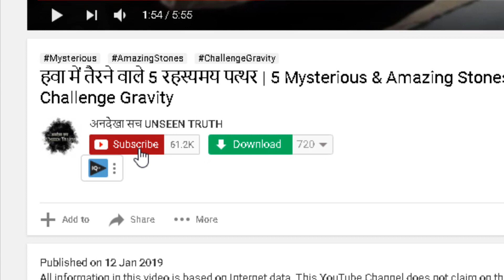5 दुनिया के सबसे अजीब लोग | 5 Unusual People with Unique Abilities in the world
5 दुनिया के सबसे अजीब लोग | 5 Unusual People with Unique Abilities in the world

Please comment and tell me if you found this video interesting.